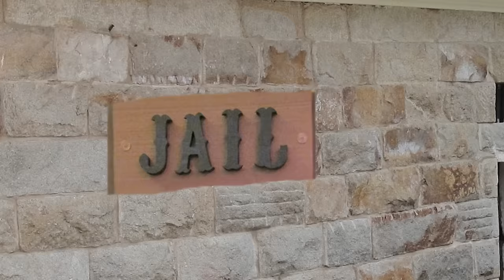Ray Stevens - Unchained Melody